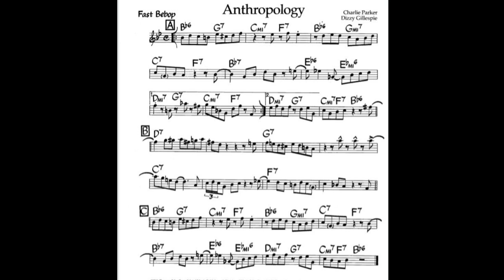Anthropology Backing (Jez Brown Double bass, Graham Harvey Piano).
Charlie Parker's Anthropology Double Bass and Piano Backing
7 Choruses 216 bpm.
Graham Harvey Piano
Jez 'Sugar' Brown Double Bass